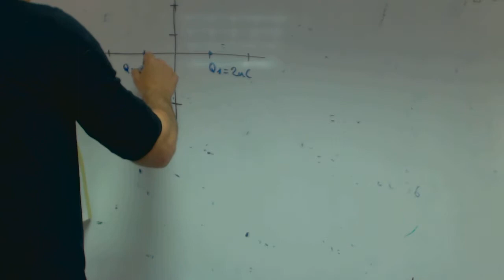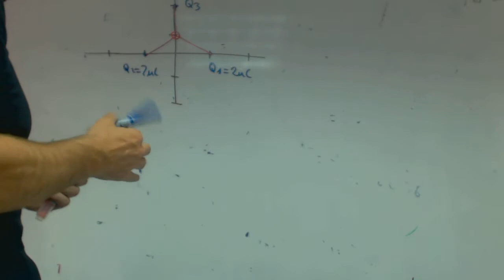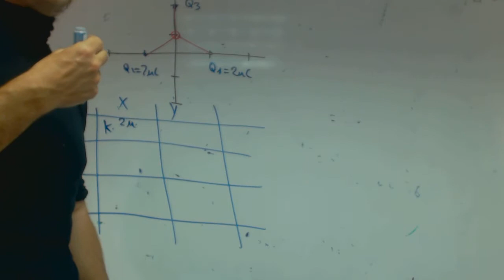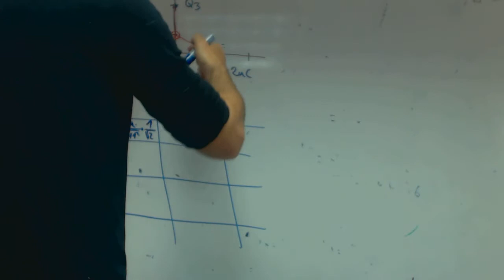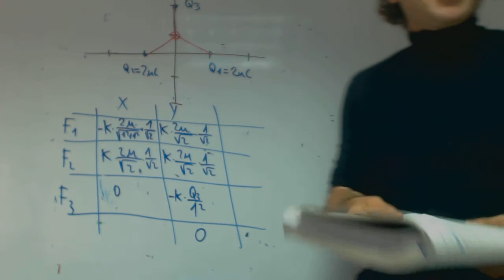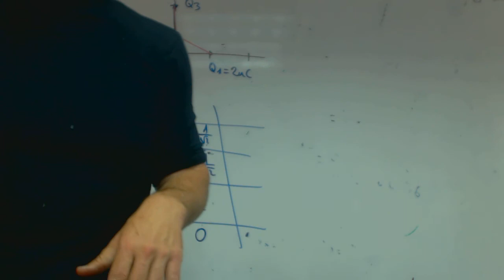Fisica Campo electrostatico Pablo 2 Bachillerato Academia Usero Estepona